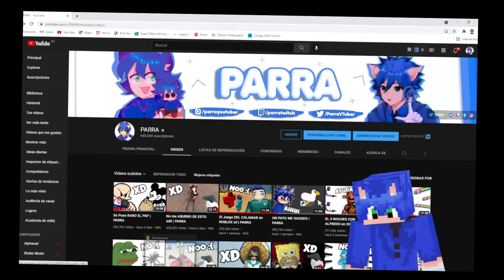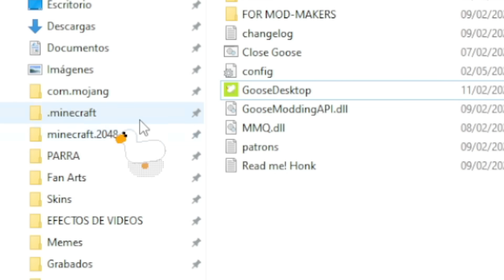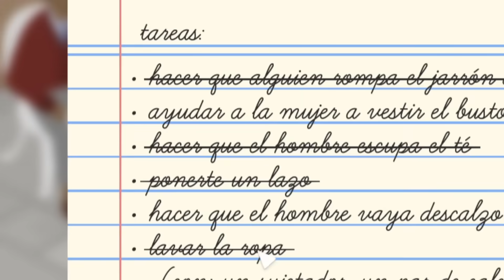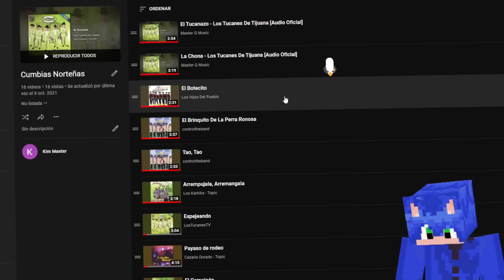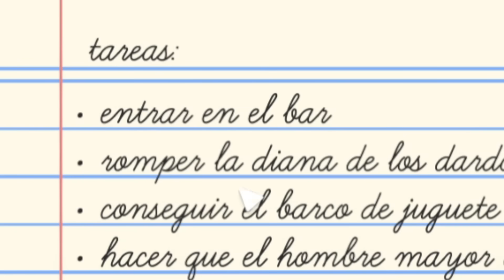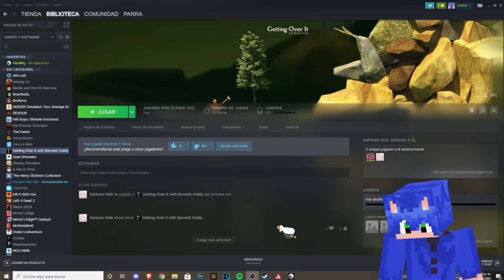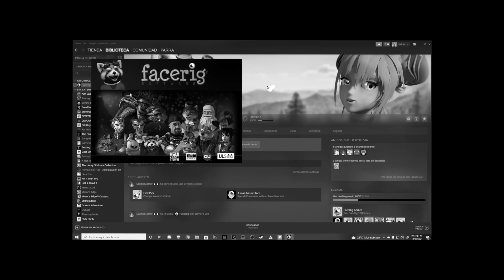DOS PATOS ME HACKEARON | PARRA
Mis Redes ~ 🧡

- Tratare de hacerte reír un rato